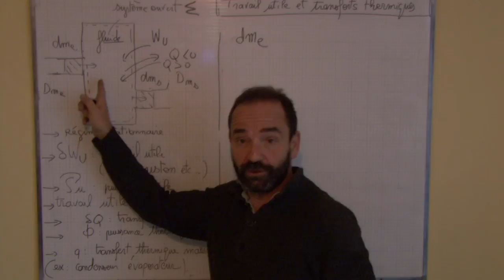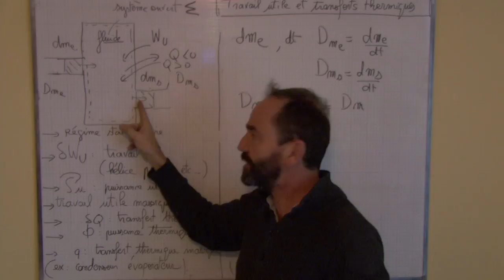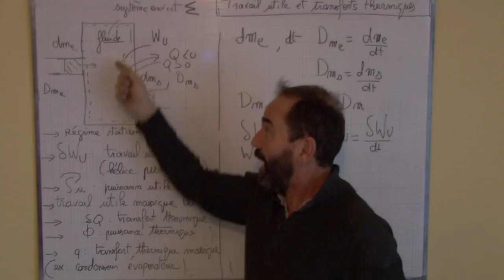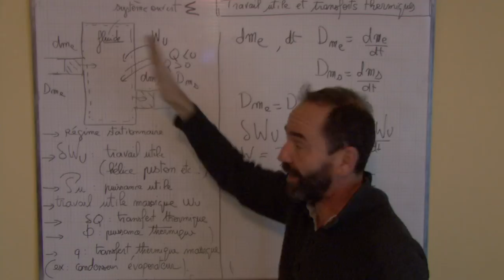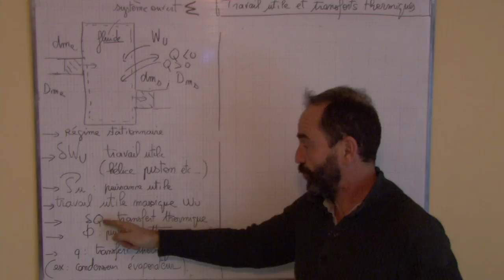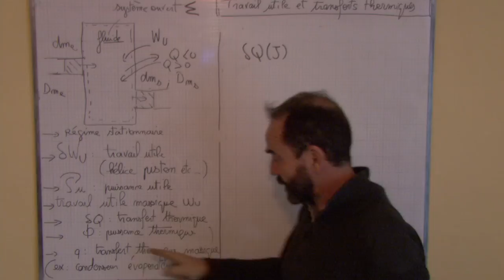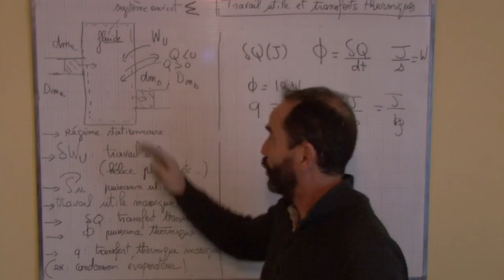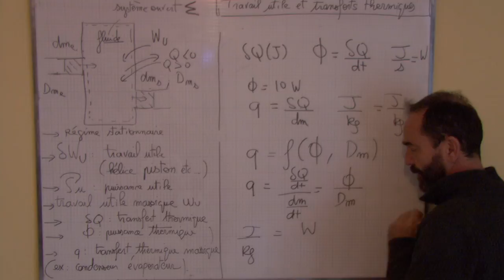système thermo ouvert / III-2 travail utile, transfert thermique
système thermodynamique ouvert, définition du travail utile Wu et du transfert thermique Q